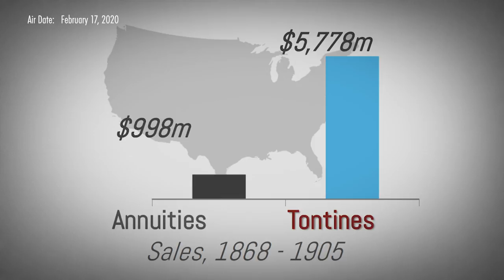The Tontine's Origins and How It Came to the U.S. (w/ Dean McClelland)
After establishing the inefficiencies of the current suite of public and private retirement solutions and hinting at the superiority of the tontine structure, McClelland and Wiethe dive deeper into the history of tontines. Going all the way back to the king of France in the 17th century and his use of tontines to fund wars with England to their role in funding the precursor to the New York Stock Exchange. They also examine the eventual rise of tontines to the most popular and lucrative insurance product in America in the nineteenth century, to their rapid and misunderstood demise following the Armstrong Commission in 1906.

TThe Tontine's Origins and How It Came to the U.S. (w/ Dean McClelland)